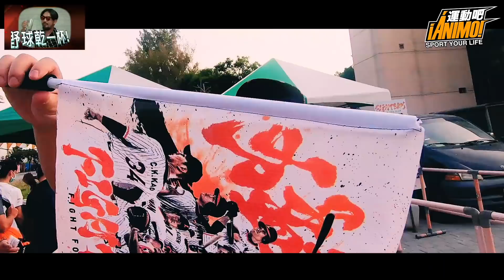【野球乾一杯 EP.49】冠軍氛圍、統一尚勇，阿強台南主場超狂體驗！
中職總冠軍賽終於在兩天前精彩落幕，多事的2020眼看就要畫下句點了……嗎？才不會！因為《野球乾一杯》依舊會繼續幹話下去，以認真就不會輸的意志，看看是新冠肺炎先被擊倒還是節目會先做倒？看是柏融先回台還是我們先去北海道！

上週差點迷失在府城的阿強，在球場遇到好多乾一杯迷，有出現在畫面中的記得來舉個手啊~為了答謝各位支持，最正港的獅頭就底加啦！乾杯！

其他令你想乾更多杯的影片立馬欣賞！